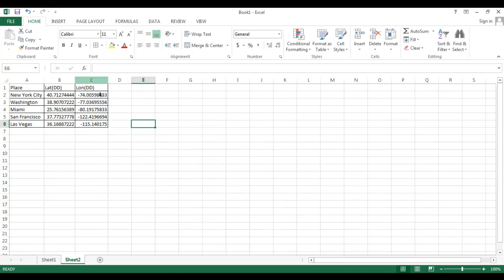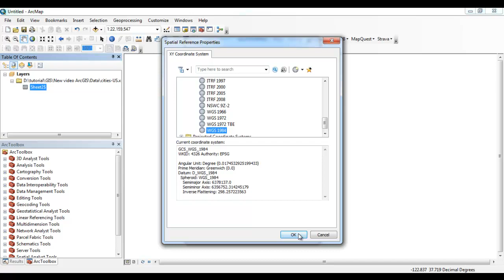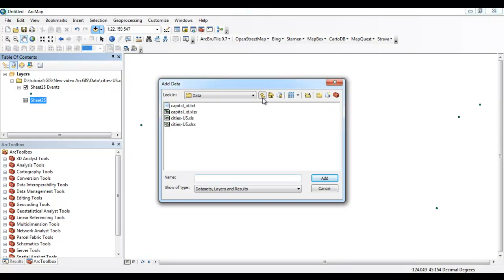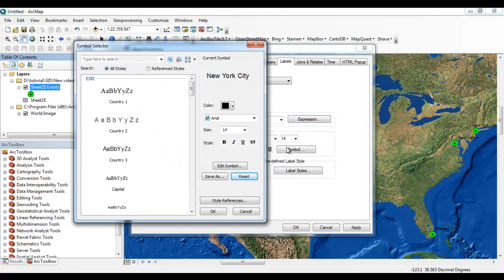Adding XY Data to ArcGIS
In this tutorial you will learn how to add XY data from excel to arcmap.

In addition, you will also learn:
• Display XY data
• Select coordinate system in Arcmap
• Add labels in Arcmap
• Style labels in Arcmap